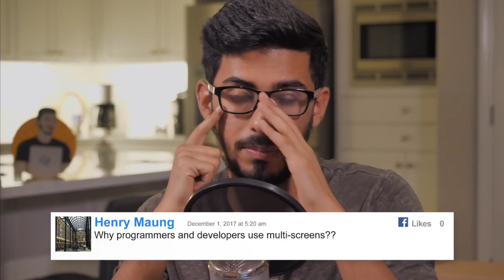LIVE: I'm moving to California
Goodbye Chicago! It's an awesome city but there is a lot of stuff going down in Cali. I'll also share with you my upcoming plans for Clever Programmer